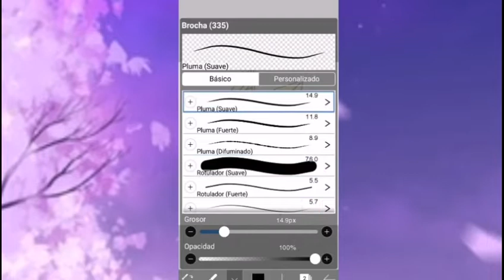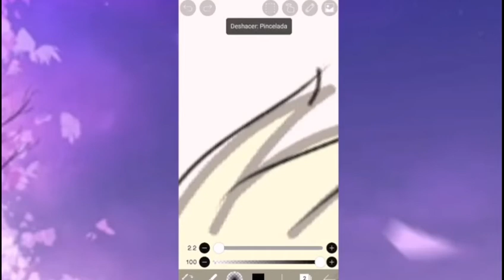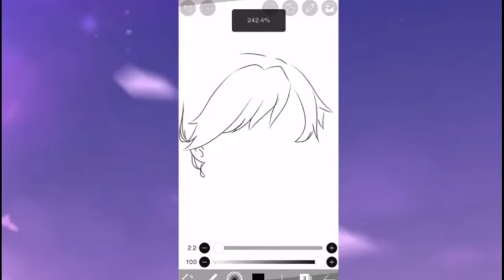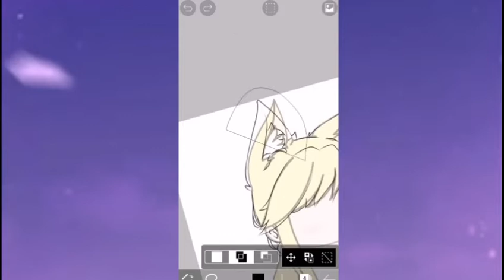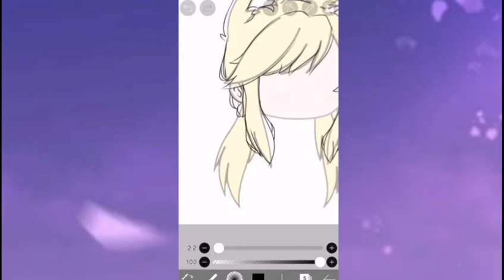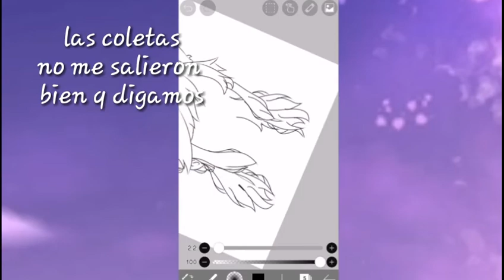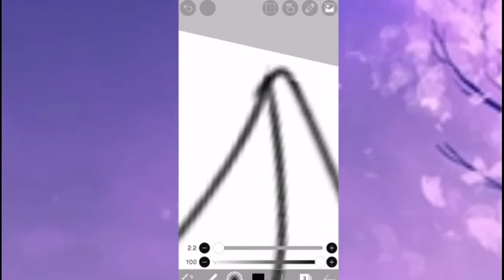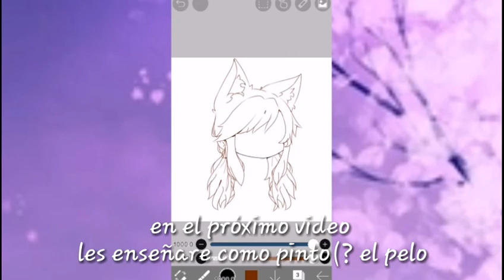Cómo hacer lineart||pelo||tutorial